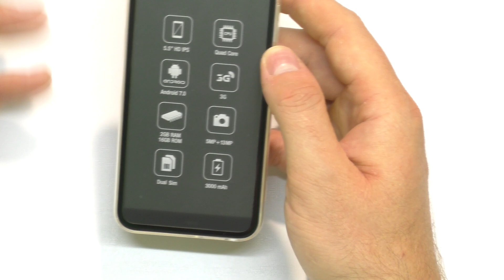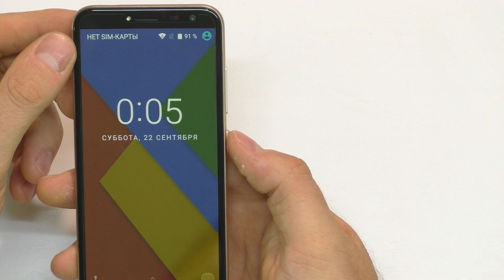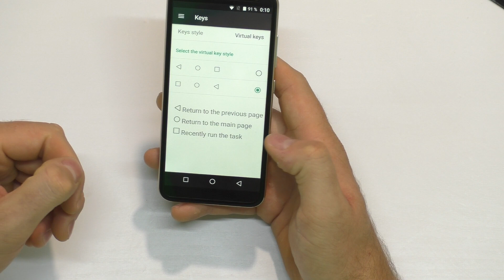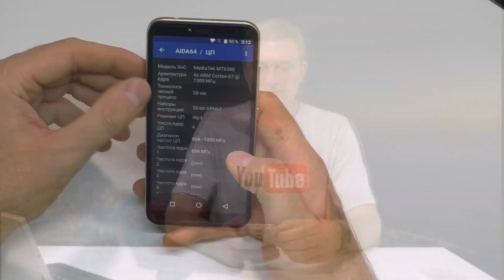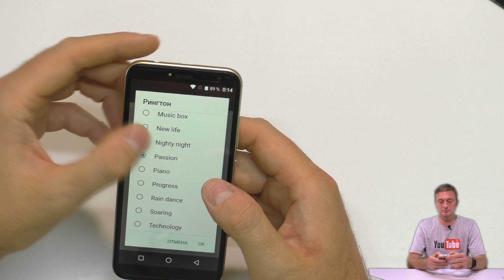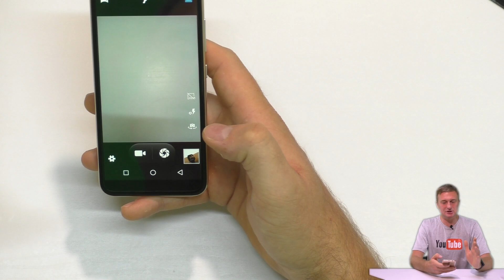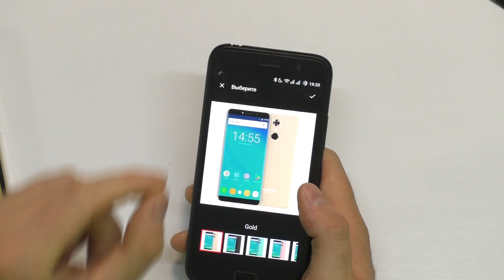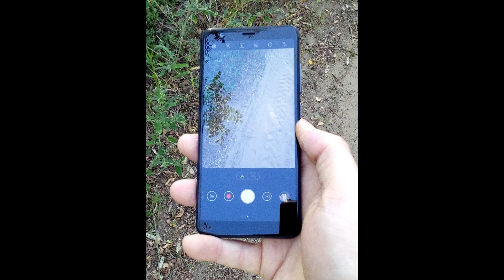📶 Смартфон Oukitel C8 c 3G ● 2/16Gb ● 5.5 ● 3000 мАч ● Сканер + Тесты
Тайм коды:
0:52 - комплектация и упаковка
2:05 - характеристики
2:50 - внешний вид
4:14 - вид внутри
5:23 - тест сканера отпечатка пальца
6:06 - внутренние настройки
7:24 - GPS тест
7:41 - тест звука
8:13 - о камере
9:37 - тест игр
10:46 - об аккумуляторе
11:35 - примеры фото и видео